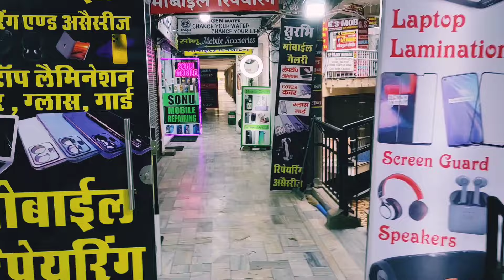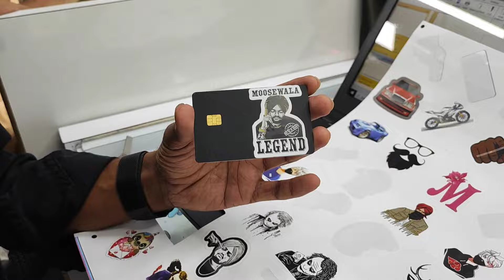Sonu Mobile Gallery, Pushpa Complex, Hisar. Ph, No - 98965-88445 ( HR 20 VLOGS )